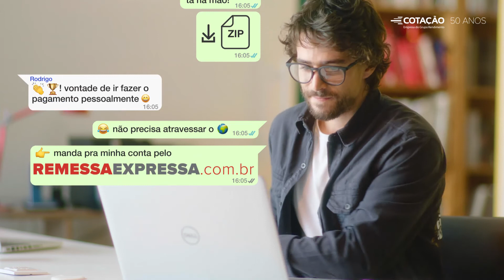Única Cotação Pedro Rocha